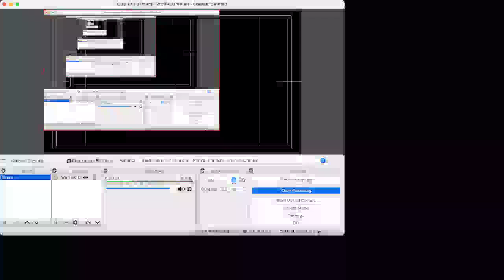obs bitrate .mkv 2022 04 04 11 24 40